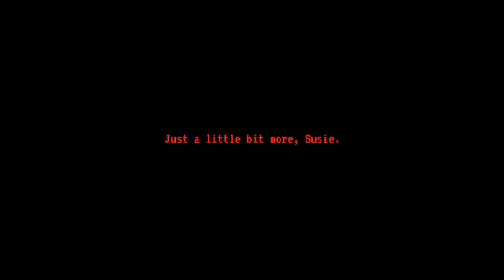Mr Lupin Friends Forever Ending Full Playthrough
Playlist's Link :

Roblox gameplay

List video's